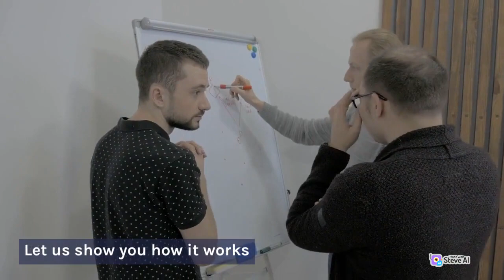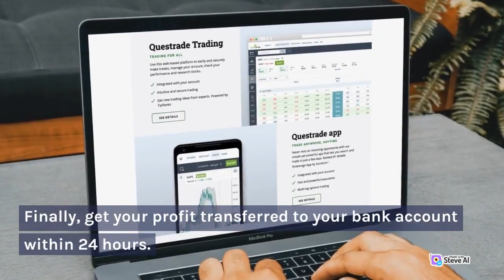How to earn from Dropshipping Nepal/ Online Business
1. Alibaba dropshipping shopify
2. Dropshipping business for sale
3. Alibaba dropshipping
4. Aliexpress dropshipping centre
5. What is dropshipping
6. How to start dropshipping
7. How to earn money from Drop Shipping